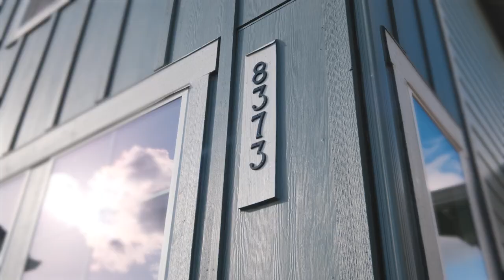8373 SE Kinnaman St Hillsboro OR